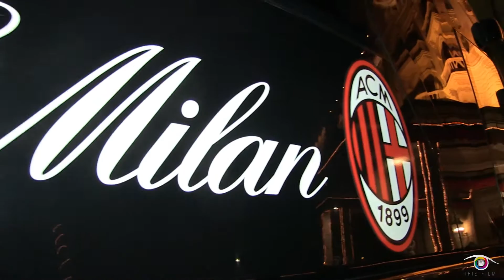FROSINONE vs MILAN 2-4 - La notte dei desideri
una produzione Iris Film
in collaborazione con EUROGOLD - OTOVISION - VILLA FIORINA